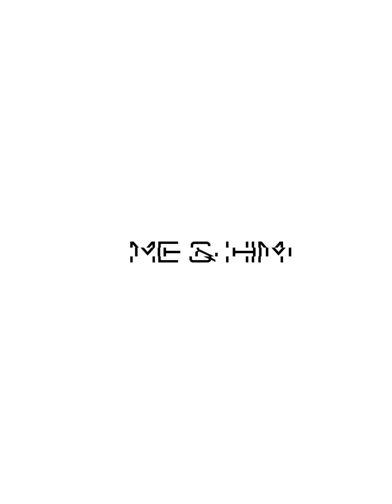A quick look at the last 4 years!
We met during a pandemic through a social media dating platform… from a sea level first date to a proposal at 14,000+ feet elevation on PIKE’s Peak!